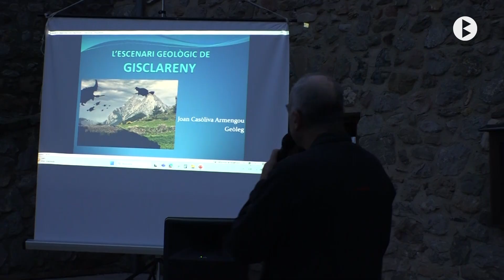Gisclareny, Festa Major 2024